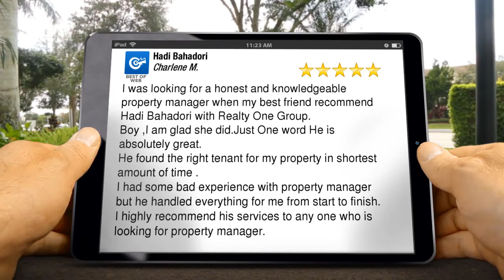Top Short Sale Real Estate Agent Mission Viejo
Hadi Bahadori Has been serving Orange County area for over 16 years.
if you are considering to sell your property in near future and looking for top real estate agent,You can reach him at or Visit Orangecountybesthomes.com
His team will be supporting the client throught the entire transaction.